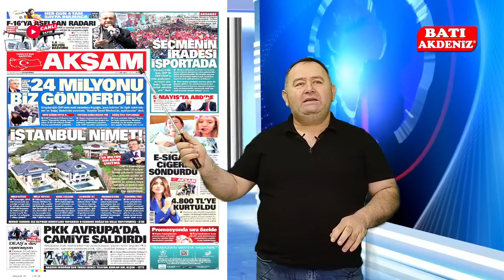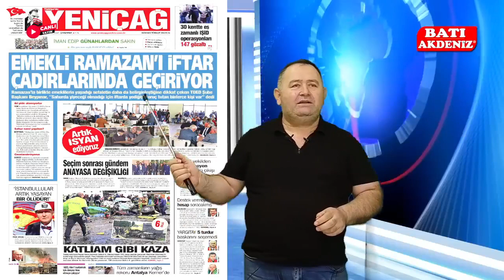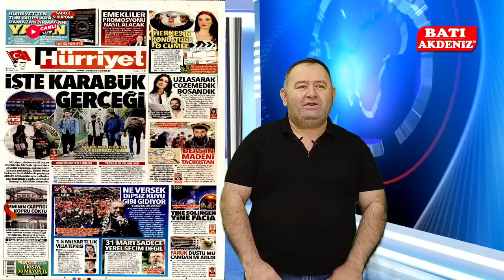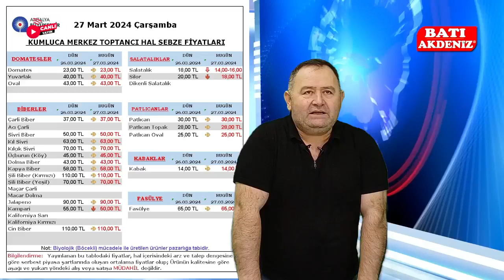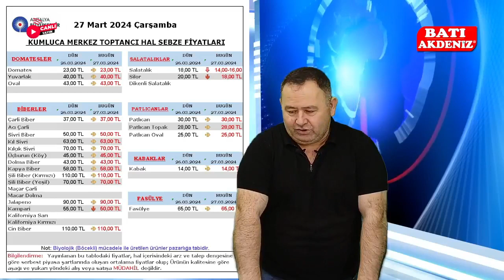27 Mart 2024 Günün Gazete Manşetleri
27 Mart 2024 Çarşamba Günün Gazete Manşetleri Batı Akdeniz Tv